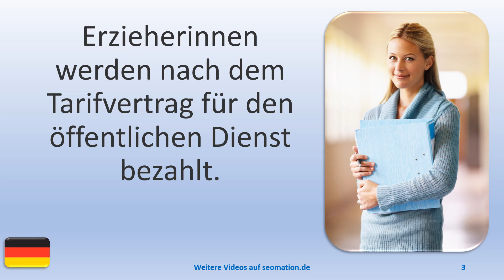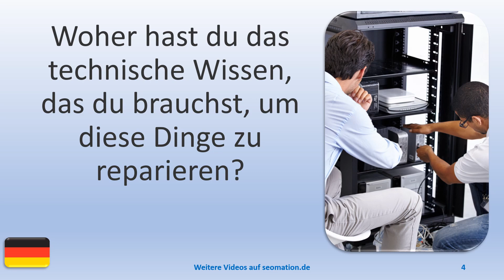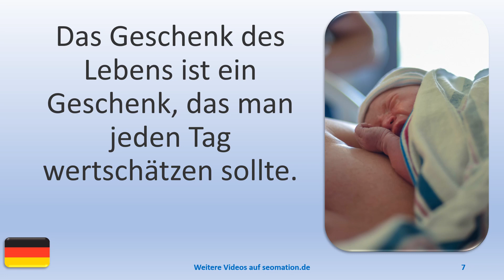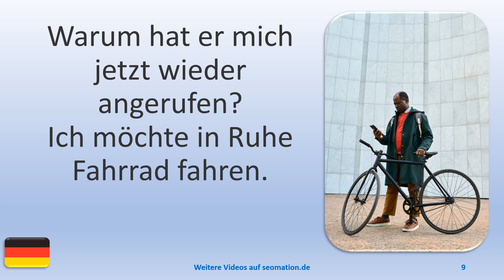▶️9233▶️ Ich lerne Deutsch mit Texten und Bildern in unterschiedlichen Situationen. Lies Info unten!